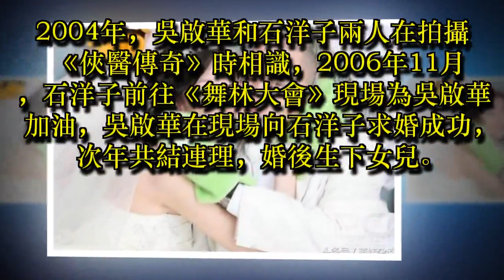羅嘉良劉愷威等娛樂圈老牛吃嫩草的十大TVB小生！